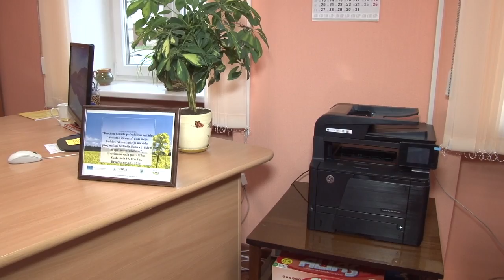Kopā ar LEADER Saldus un Brocēnu novados-dzīvnieku patversme, Brocēnu dienas centrs 30.06.2015